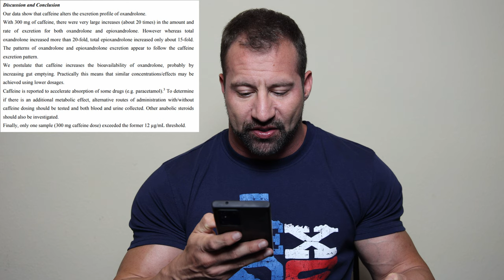How To Increase The Effectiveness of Anavar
Study starts at 8:24